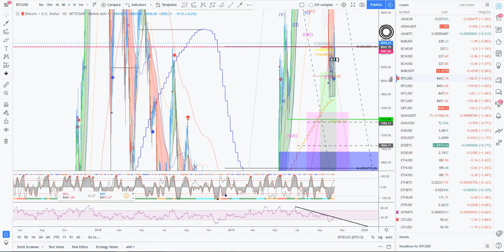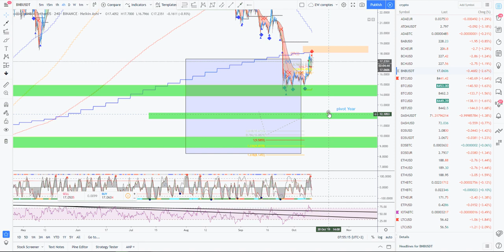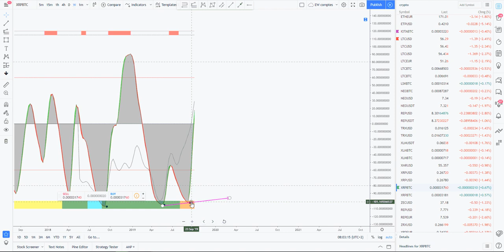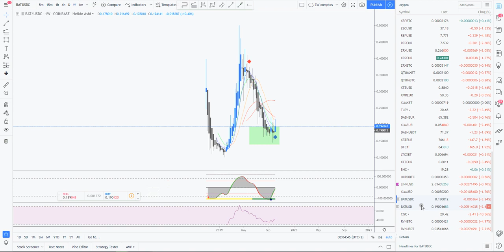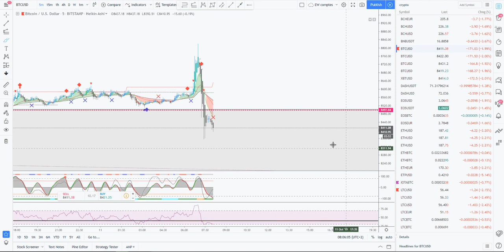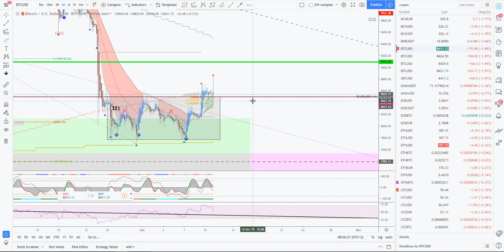[Market_Reader] Bottom proche sur les crypto?